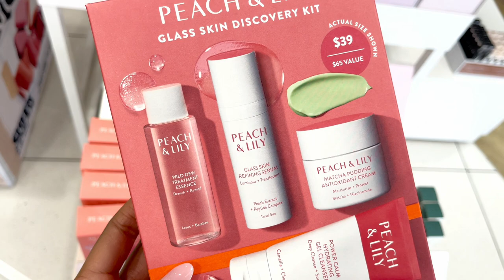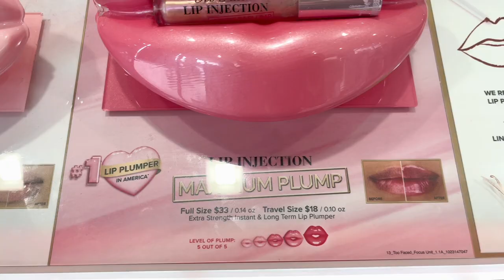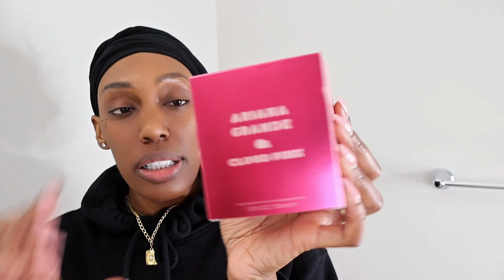VLOG: Leaving Work Early (MENTALLY EXHAUSTED) + ULTA Haul + My LOCS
New Insta @accountable_amelia 👇🏾

Idk, well I actually do know that I need a break! I have been exhausted after the Holidays and I can't wait to reset because I have been feeling extremely drained lately. Also, we have been doing a lot of online Shopping and when I say it's so convenient, we definitely should've been doing this a long time ago.

Trip yo ASPEN 🔗

NAILS BOMB AF | NEW BOOK + ASPEN GIRLS TRIP & WINTER MUST HAVES

What I used for this Video:

Equipment: Canon EOS R10
Editing: CapCut